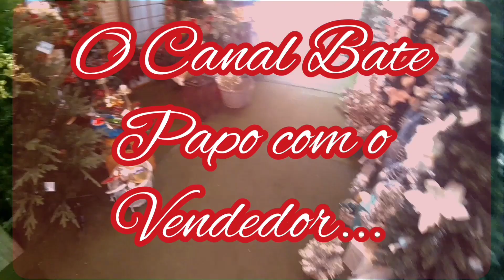Feliz Natal-Salão de Natal do Dijos doces, Sorocaba SP, filmado com a Vivitar DVR787HD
Obrigado família bate papo com o vendedor MCM...